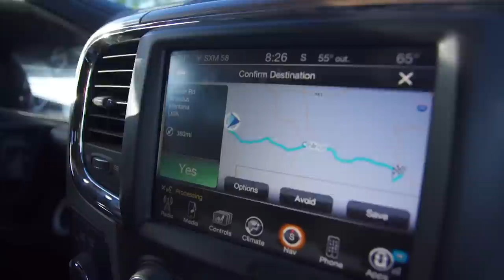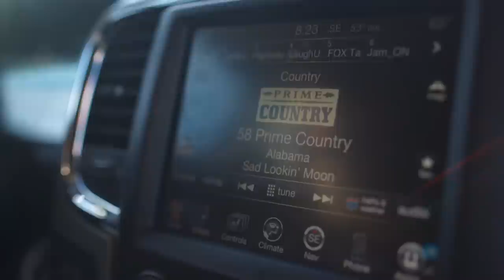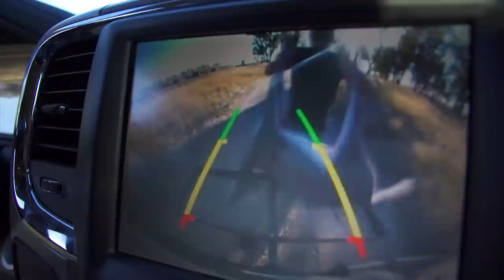Whitetail SMOKED By Kip Campbell! I Red Arrow I Full Episode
"At the end of the night an elk came came down...You'd have thought a dag on velociraptor was after those deer they way they ran out of the field" Kip Campbell is in the target rich environment of Montana, and turns one RED!!